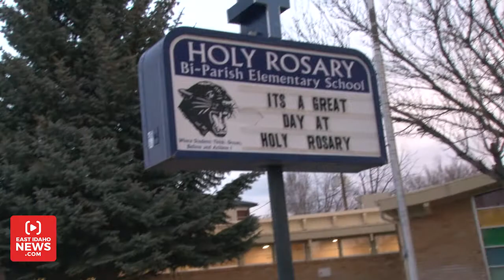A surprise for a man who is influencing young kids with chess, checkers and fishing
EastIdahoNews.com and Ashley Furniture HomeStore are teaming up every week to bring you some good news during Feel Good Friday!

We want to surprise people in our community with random acts of kindness and leave you with some feel good moments.

We recently heard about a man named Dan Garren who voluntarily started a chess and checkers club every Wednesday at Holy Rosary School in Idaho Falls. Students meet with Dan before school from 7-8 and he teaches them how to play the games.

Dan also decided to start a fishing club this spring and will help the students learn how to fish.

We decided to thank Dan for his efforts by surprising him during a recent club meeting.